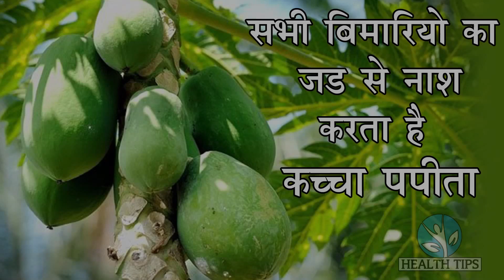शुगर कब्ज़ Immunity समस्या संक्रमण मोटापा की छुट्टी कर देगा कच्चा पपीता